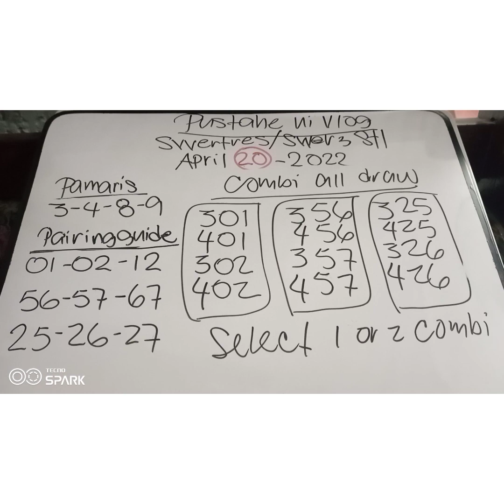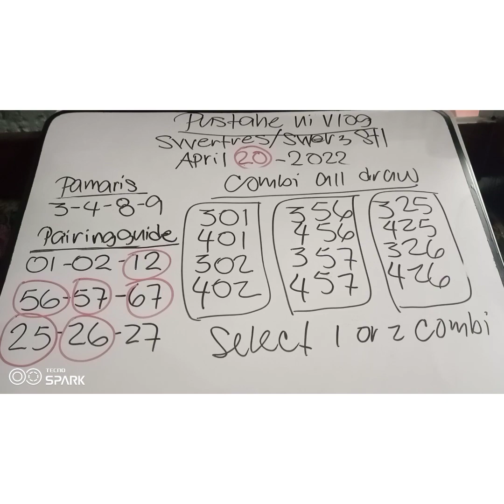SWERTRES HEARING APRIL 21-2022 BY: PUSTAHE NI VLOG